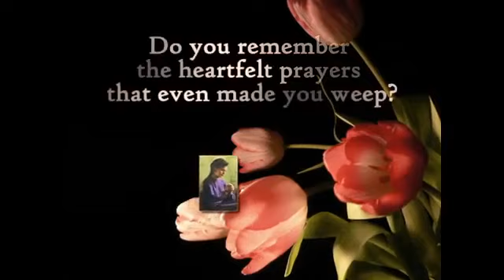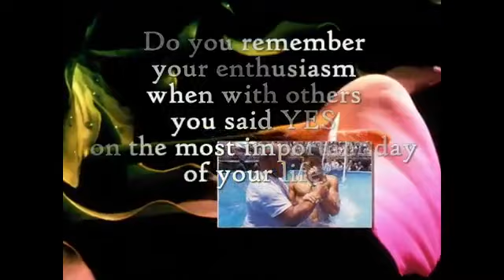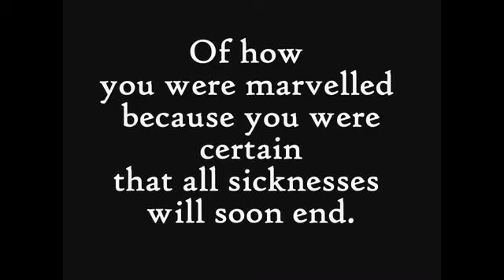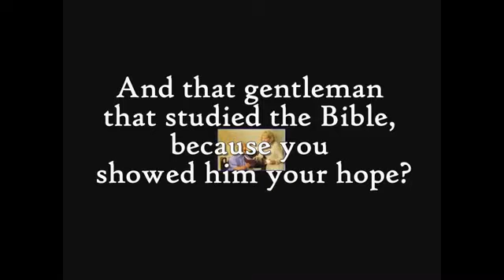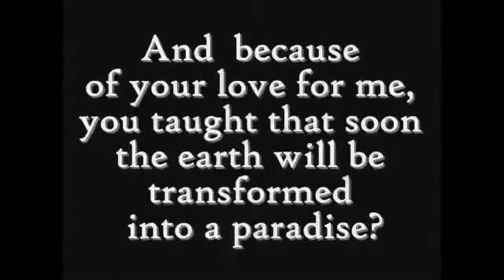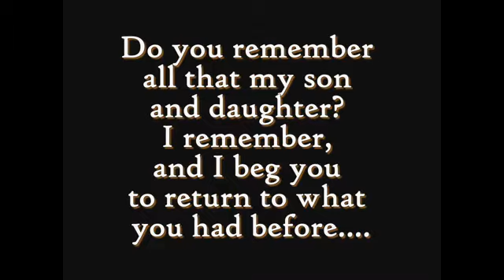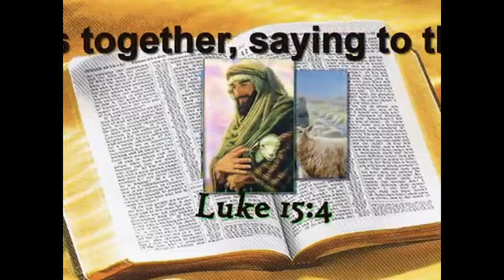Encouragement for those who strayed from the fold.flv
This video was made by one of our sisters whom I have not seen on the net for a long time and I really loved her videos and I miss them so much. I decided to upload this very video of hers in the hope that it may touch those who strayed away from our wonderful God Jehovah and from the truth. It makes an appeal to return to the fold before it is too late